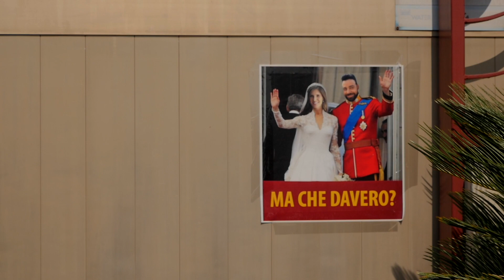Erasmo e Simona | wedding trailer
Follow me to be the first to receive updates every time I upload a new and exciting video.

Grazie per il tuo tempo e diffondi anche tu la bellezza di questo Bel Paese.

Thank you for your time and share the beauty

NON BADARE AI SINCRONISMI LE EMOZIONI SONO FUORISYNCRO.